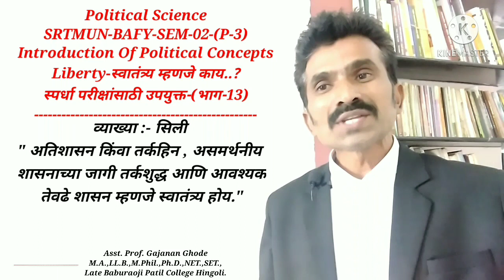Introduction Of Political Concepts/भाग-13/SEM-2/Meaning Of Liberty/Swatantra Arth/By-Gajanan Ghode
मित्रांनो या व्हिडिओ मध्ये बी.ए.प्रथम वर्ष प्रथमसत्रातील राजकीय संकल्पनांची ओळख या पेपर मधील सार्वभौमत्वाचा अनेक सत्तावादी सिद्धांत किंवा किंवा सार्वभौमत्वाचा बहू सत्तावादी सिध्दांत ,जॉनऑस्टिन प्रणित सार्वभौमत्वाचा एकसत्तावादी सिद्धांत स्पष्टकरण्यातआला आहे.विद्यार्थी मित्रांनो या व्हिडिओमध्येमहाराष्ट्र शासन आणि राजकारण या बीए प्रथम वर्षातील अभ्यासाला असलेल्या पेपर मधील राज्य शासन या भागातील राज्यपाल यांची रचना अधिकार आणि कार्य यांची विस्ताराने मांडणी करण्यात आली असून वस्तुनिष्ठ प्रश्न परीक्षेत विचारल्या नंतर त्याची सूत्रबद्ध पद्धतीने मांडणी करण्यासाठी व परीक्षेच्या काळात वस्तुनिष्ठ प्रश्नांना योग्य पद्धतीने सोडविण्यासाठी या व्हिडिओ मधील सर्व भागात अत्यंत महत्त्वाचा असून परीक्षेसाठी हा व्हिडिओ प्रथम वर्षाच्या विद्यार्थ्यांबरोबरच राज्यशास्त्र विषयामध्ये सेट नीट ची तयारी करणारे विद्यार्थी एमपीएससी आणि यूपीएससी परीक्षेची तयारी करणारे विद्यार्थी तसेच अन्य सर्व प्रकारच्या स्पर्धा परीक्षेची तयारी करणारे विद्यार्थी यांच्यासाठी राज्यशास्त्र हा संदर्भ आणि त्यातील भारतीय संविधान केंद्र शासन राज्य शासन राज्यपाल हा संदर्भ खूप उपयुक्त असून या व्हिडिओच्या माध्यमातून परीक्षेची तयारी होण्यासाठी हा व्हिडिओ उपयुक्त ठरू शकतो म्हणून जास्तीत जास्त विद्यार्थी मित्रांनी हा व्हिडिओ आपल्या राज्यशास्त्र विषयाच्या किंवा अन्य स्पर्धा परीक्षेची तयारी करणाऱ्या विद्यार्थ्यांना शेअर करावा.जर व्हिडिओ आवडला असेल तर लाईक आणि कमेंट करायला विसरू नका . धन्यवाद.